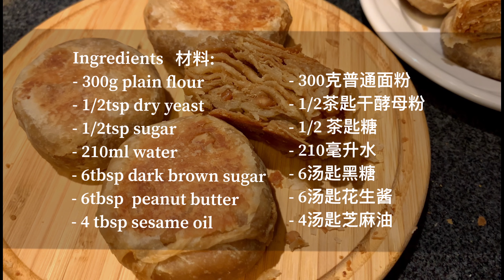Brown Sugar Biscuits | 芝麻酱红糖火烧 老北京糖火烧 朴实无华 香酥可口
红糖火烧，不用揉面，香浓的花生酱和红糖的搭配碰撞出醇厚的美味，甜而不腻，香酥可口。花生酱和红糖的比例可以根据自己的口味调整，红糖火烧趁热吃或者放凉了以后都好吃。

  用料: 做10-12个火烧
* 面团
- 300克普通面粉
- 1/2茶匙干酵母粉
- ½ 茶匙糖
- 210毫升水
* 馅料
- 8汤匙黑糖
- 8汤匙花生酱
- 4汤匙芝麻油
根据面团的吸水性调整用水量，水面比例可以先从60%开始慢慢加

Ingredients： making 10-12 pcs
* Dough
- 300g plain flour
- 1/2tsp dry yeast
- 1/2tsp sugar
- 210ml water
* Filling
- 8 tbsp dark brown sugar
- 8 tbsp  peanut butter
- 4 tbsp sesame oil

更多面食视频 More Videos of Chinese Pastry#